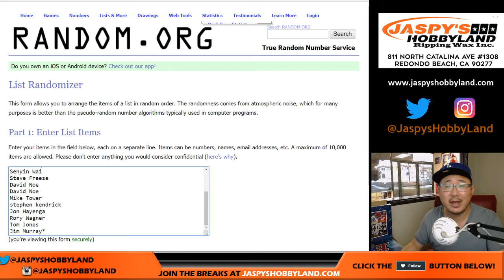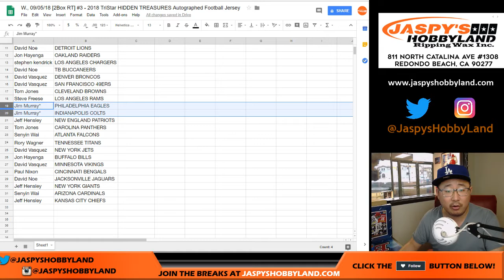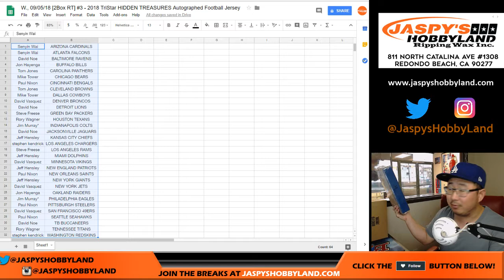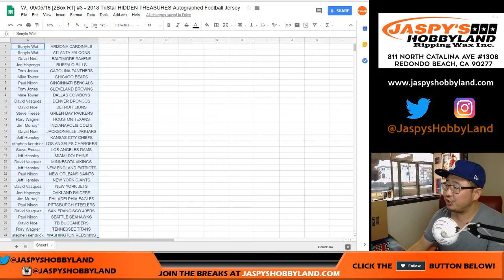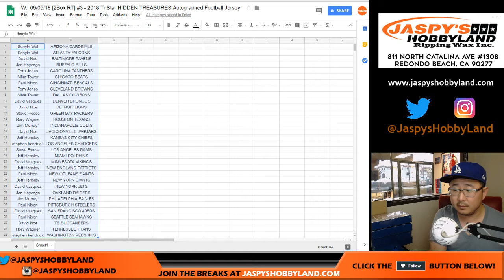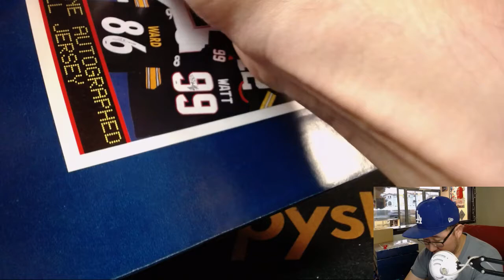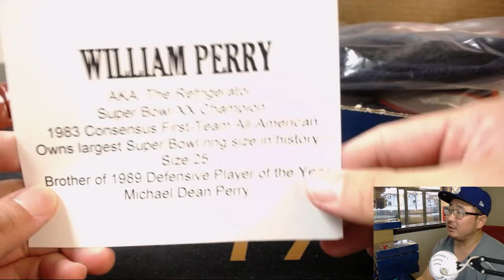W., 09/05/18 [2Box RT] #3 - 2018 TriStar HIDDEN TREASURES Autographed Football Jersey